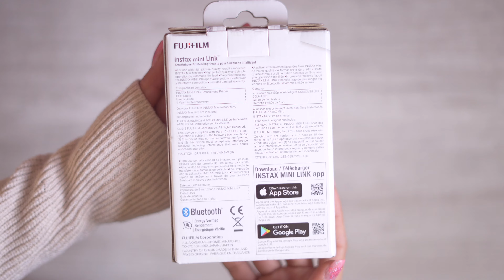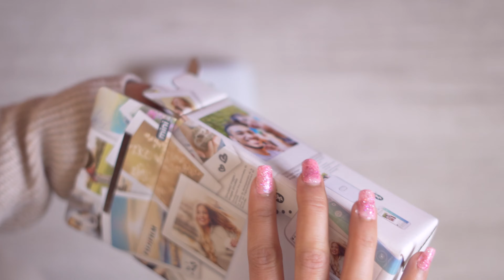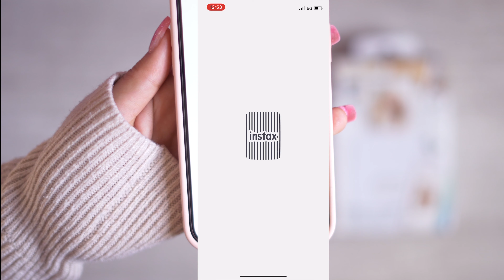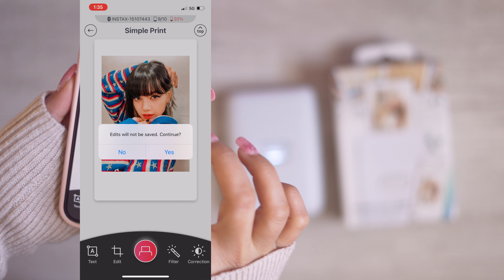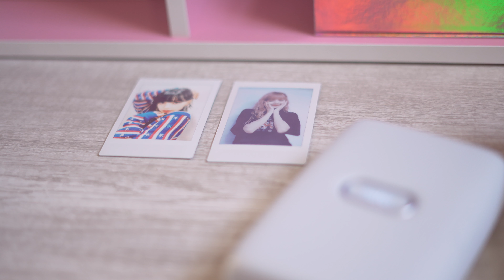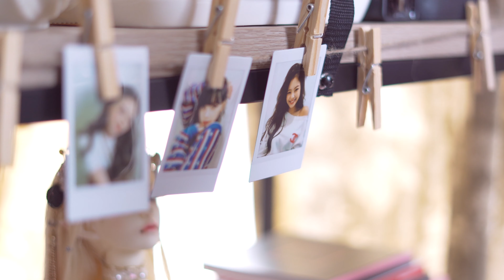DIY Blackpink Polaroid | Instax Mini Link Unboxing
Instax Film